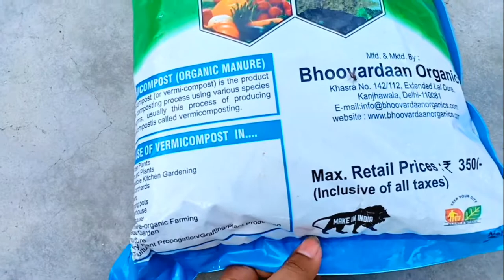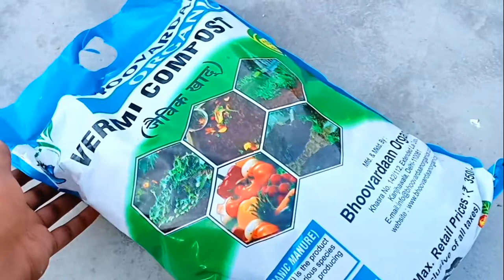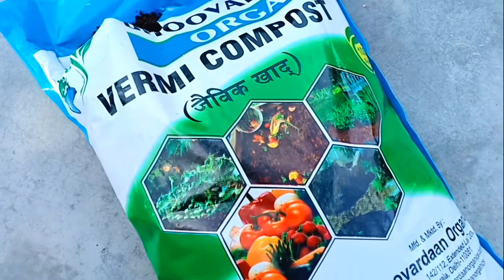Vermicompost ke fayde ,No1 वर्मी कंपोस्ट, kechua Khad organic !